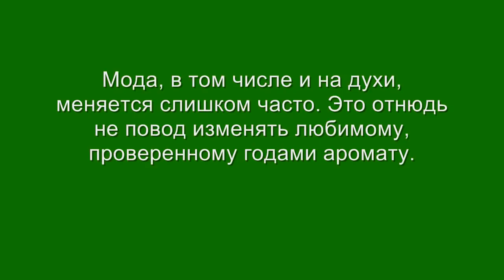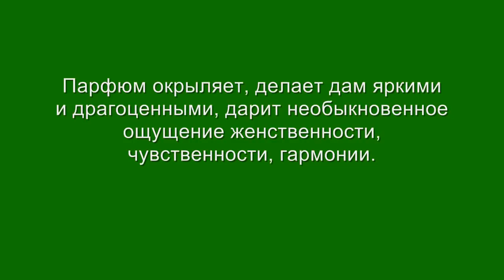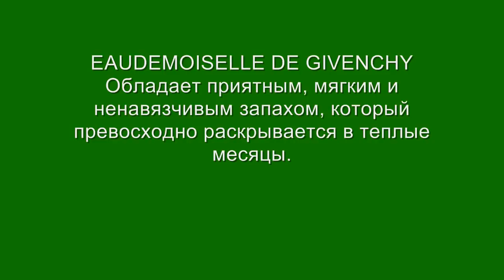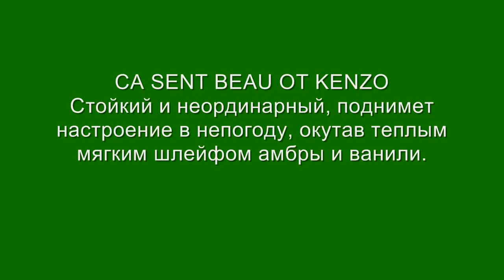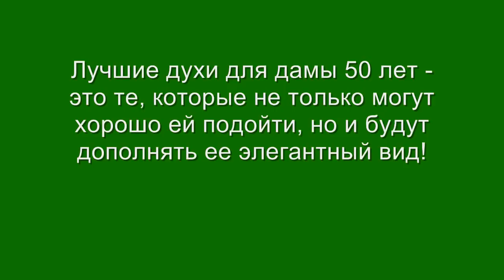Лучшиe духи для женщин после 50 лет 💎 Как выбрать парфюм женщинам 50+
Лучшие ароматы духов для женщин после 50. Как выбрать парфюмерию дамам за 50, что в тренде? Полезные советы для леди «золотого» возраста. ‭@‬aromafortuna

Какие духи стоит выбирать 50-летним женщинам? Какие ароматы и парфюмерия подходит лучше всего. Духи надо выбирать индивидуально, учитывая возраст и стиль, ориентируясь на собственный вкус и предпочтения.

ТОП 10 ароматов, проверенные временем и новый парфюм, духи от всемирно известных брендов Chanel, Christian Dior, Gucci, Lancome, Versace, Paco Rabanne, Givenchy, Nina Ricci, Kenzo! Каждая женщина найдет из списка именно свой аромат, который сделает ее неотразимой и желанной. AromaFortuna‭